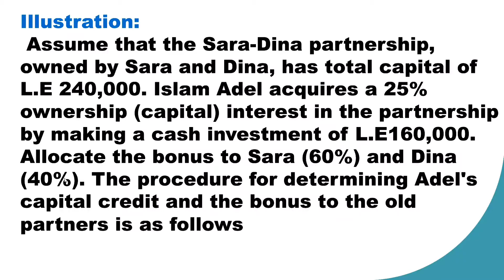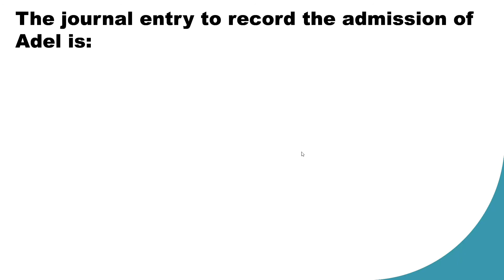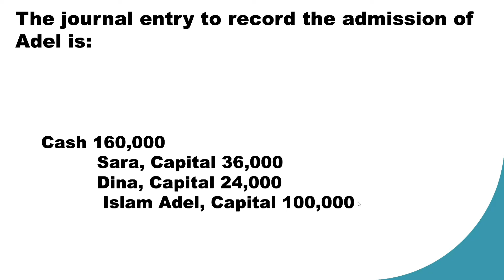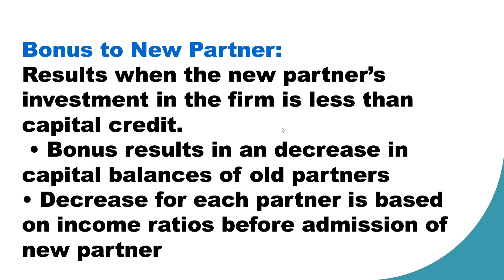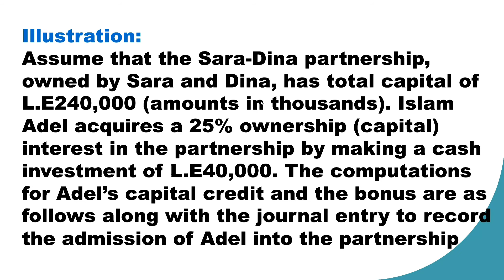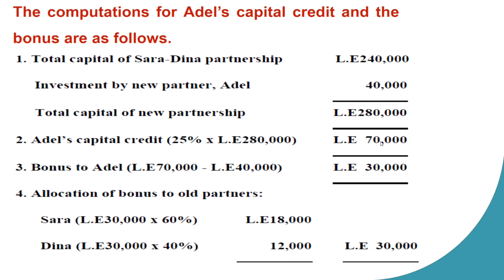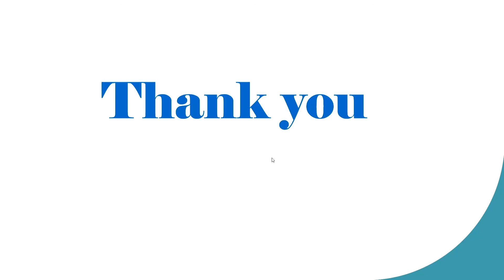Admission Of A New Partner | Part 2